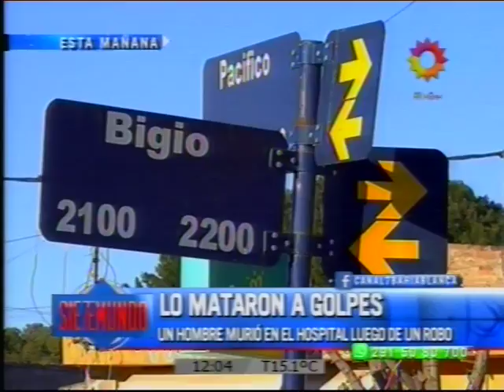LO MATARON A GOLPES